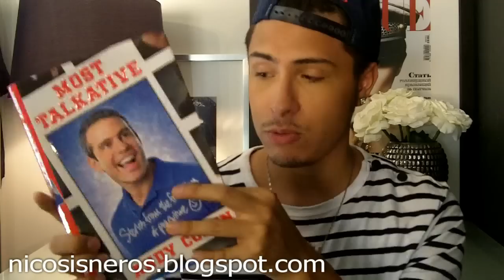June 2012 Favorites